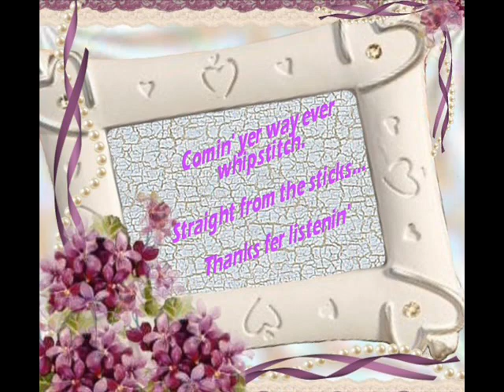Think Children Think Leon Barnett